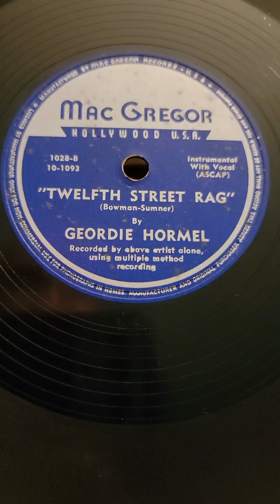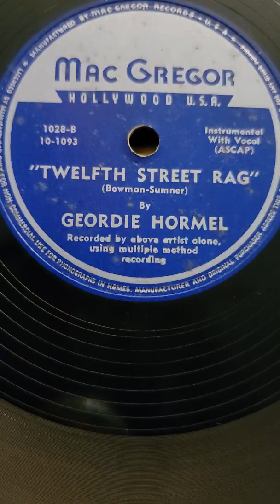Twelfth Street Rag - Geordie Hormel McGregor Records #1028 1950